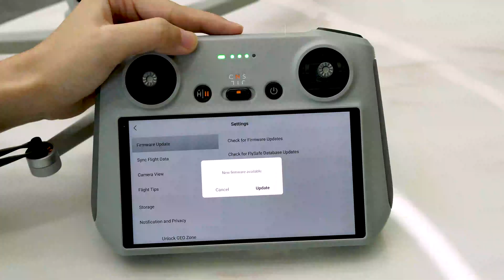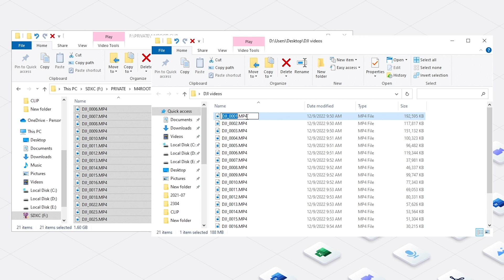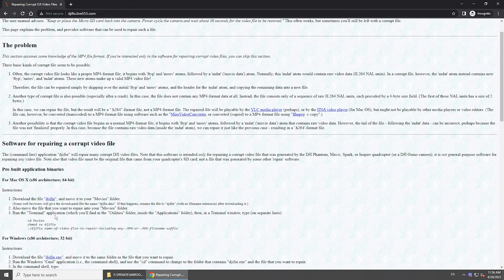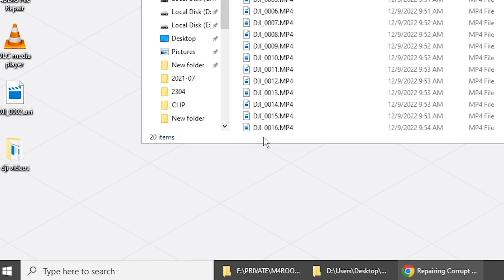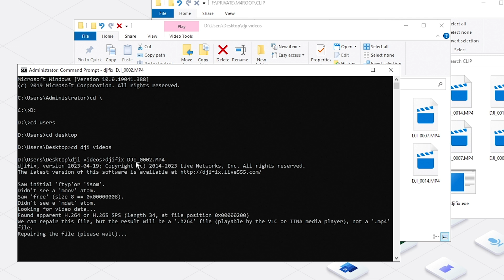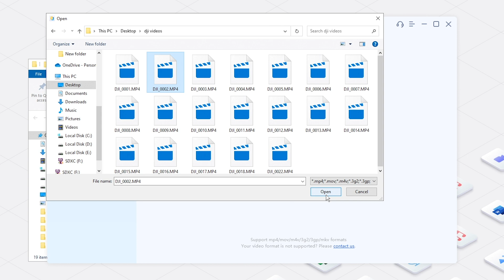[DJI DRONE VIDEO NOT PLAYING] How to Fix Corrupt DJI Drone Files - 4 Methods (Tested✓)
Captured great shots with your DJI Drone but found video cannot be played? How to fix corrupt DJI Drone video file? How to fix bad drone footage? Here are 4 methods for you.

📌Timestamps:
00:00 Intro
00:26 Causes of DJI Drone file corruption
01:03 Method 1: Let DJI finish video recording
01:43 Method 2: Open and fix with VLC Medis Player
02:42 Method 3: Fix bad footage with djifix
04:40 Method 4: Repair corrupte videos with 4DDiG

📎Related Article:
Quick Fix for DJI Deleted Videos Recovery